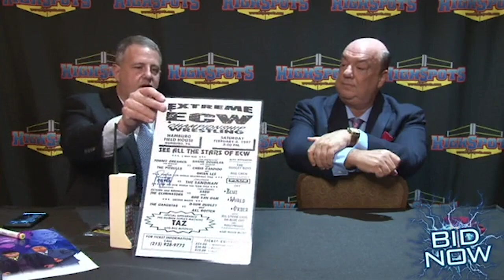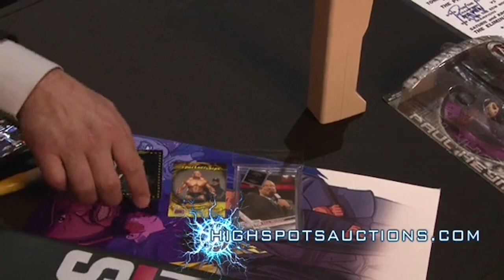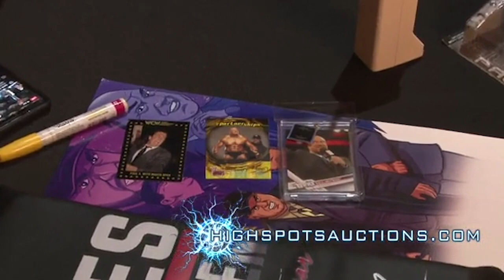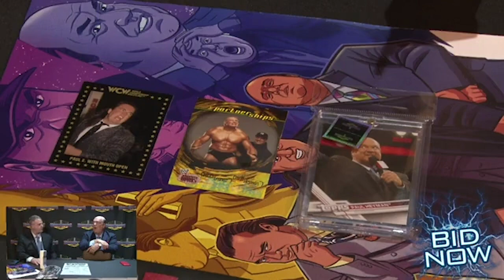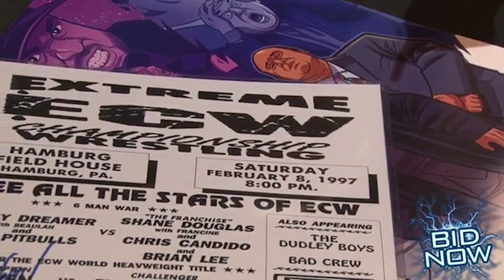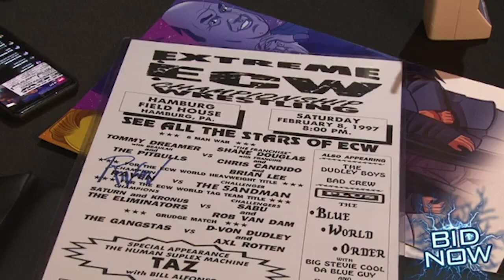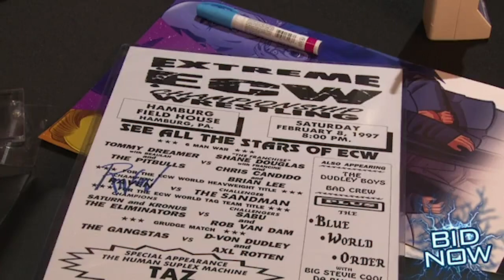Paul Heyman Highspots Virtual Appearance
HighspotsAuctions.com for merchandise and upcoming schedule.